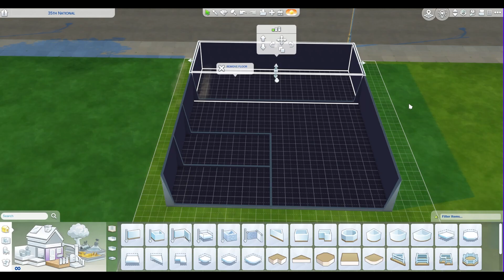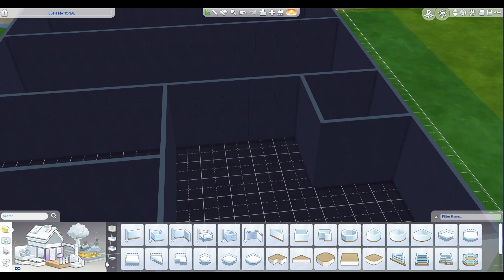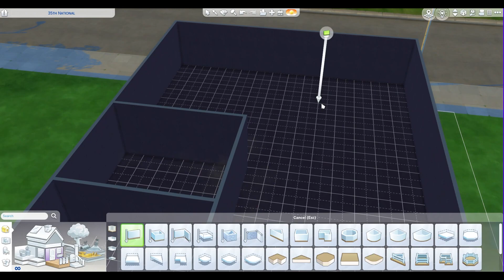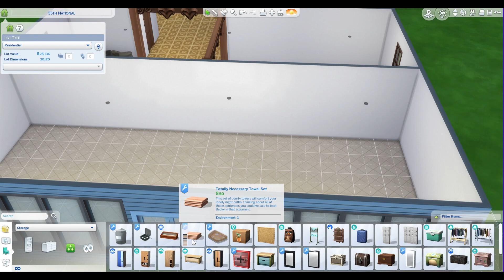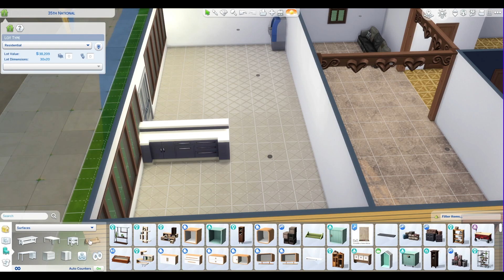Duplex with store front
Another build for my So-Called Life series.

origin ID: Lilpooh172002